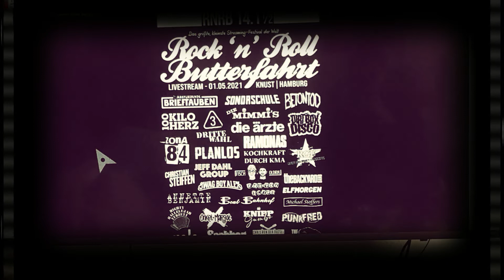Chris von der Düssel - Piratenehrenwort - Butterfahrt im Exil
Rock´n´Roll Butterfahrt im Exil. Auch 2021 hat es ein böses C geschafft uns den Weg nach Helgoland abzuschneiden. Also gab es eine Butterfahrt im Exil. Mit diesem Video und dem Song "PIRATENEHRENWORT" möchten wir Danke an die ganze Mannschaft senden. Ahoi Ahoi Ahoi Oi Oi Oi.